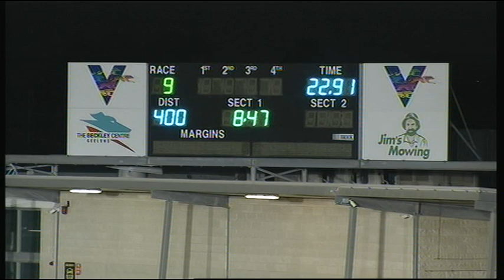GEL TUE 30 JUL 19 R9